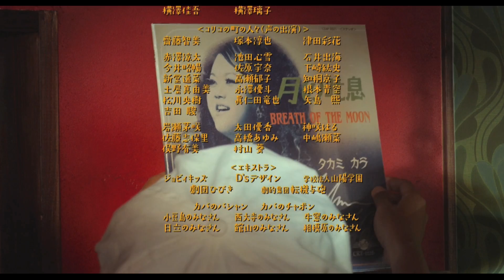Kiki's Delivery Service (2014) Movie Review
I take a look at the 2014 live action adaptation of Kiki's Delivery Service which was previously made into a (much better) animated movie by Hayao Miyazaki.